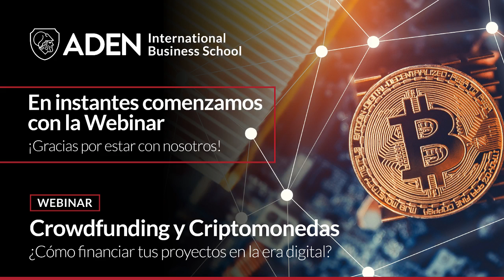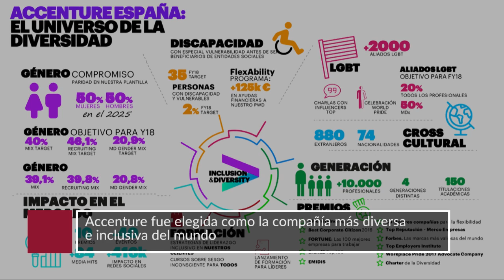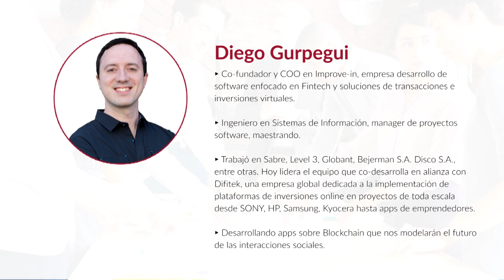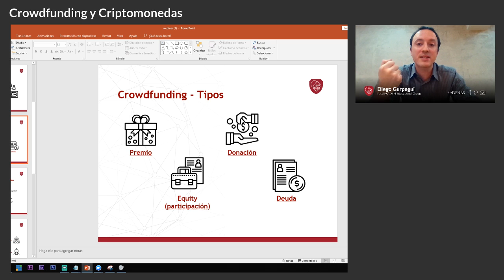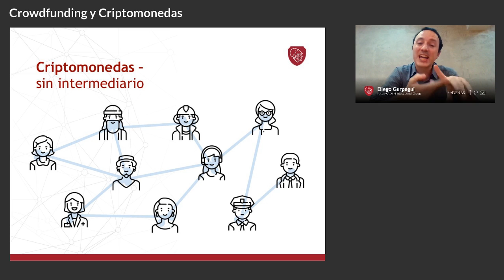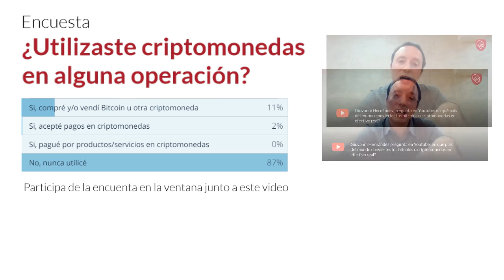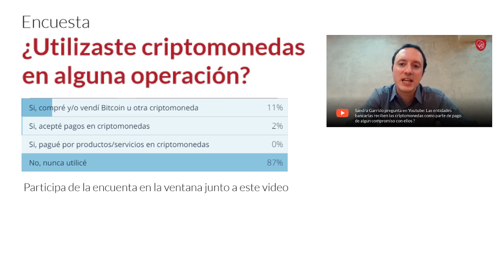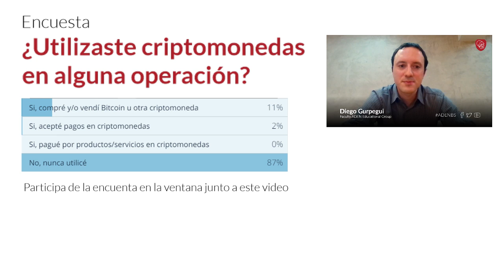[Webinar] - Crowdfunding y Criptomonedas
¿Cómo invertir y financiar tus proyectos en la era digital?

Sobre qué estaremos conversando
- ¿Qué es el crowdfunding, y qué tipos existen?
- ¿De qué se trata Bitcoin y las criptomonedas, y qué las hace diferentes al resto?
- ¿Cómo se cruzan el crowdfunding y las criptomonedas? ¿qué es un ICO?
- ¿Cómo puedo aprovechar ambos mundos, por separado y en conjunto?

A cargo de: Diego Gurpegui

Co-fundador y COO en Improve-in, empresa desarrollo de software enfocado en Fintech y soluciones de transacciones e inversiones virtuales. Ingeniero en Sistemas de Información, manager de proyectos software, maestrando. Trabajó en Sabre, Level 3, Globant, Bejerman S.A. Disco S.A., entre otras. Hoy lidera el equipo que co-desarrolla en alianza con Difitek, una empresa global dedicada a la implementación de plataformas de inversiones online en proyectos de toda escala desde SONY, HP, Samsung, Kyocera hasta apps de emprendedores. Desarrollando apps sobre Blockchain que nos modelarán el futuro de las interacciones sociales.